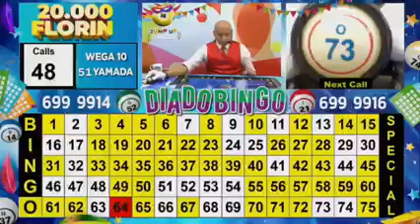Esaki ta e momento cu Pedro di San Nicolas a gana 20.000 Florin🥳😱🔥 Pabien Pedro#BingoAruba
Esaki ta e momento cu Pedro di San Nicolas a gana 20.000 Florin🥳😱🔥 Pabien Pedro